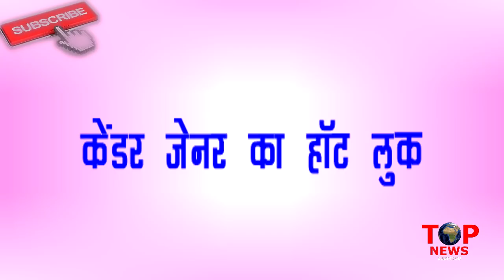OMG!! OSCAR PARTY में ऐसी बोल्ड ड्रेस में रेड कार्पेट पर उतरीं KENDALL JENNER, देखते रह गए सब